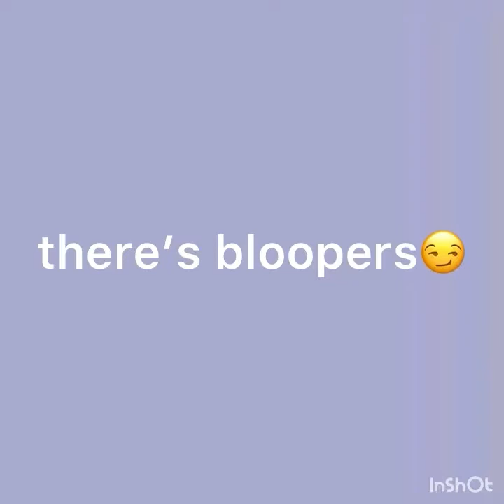Cedar Lake Vlog- 9/25/2020